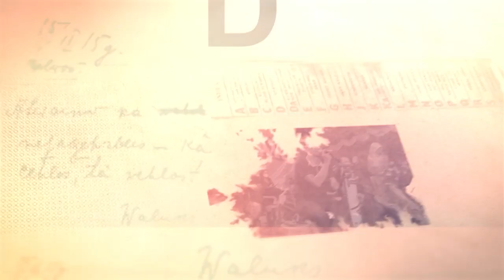BABAK SURUP !! BRODUT NEW RUKUN SISWO MAYUNGSARI - LIVE PAKEL MAYUNGSARI BENER PURWOREJO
ONTAN ONTAN BRODUT NEW RUKUN SISWO MAYUNGSARI - LIVE PAKEL MAYUNGSARI BENER PURWOREJO